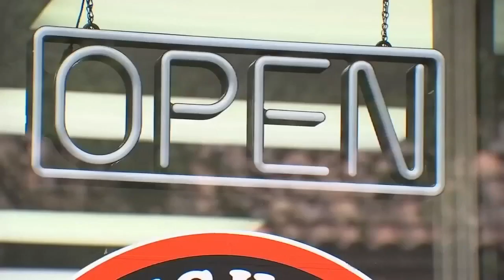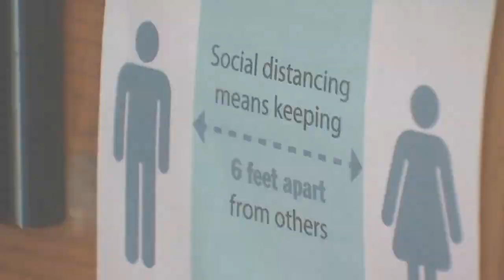Multnomah Co. approved to enter Phase 1, Marion, Polk and Hood River to enter Phase 2